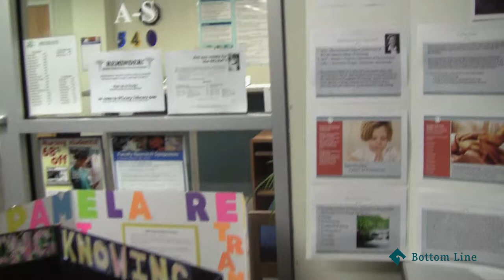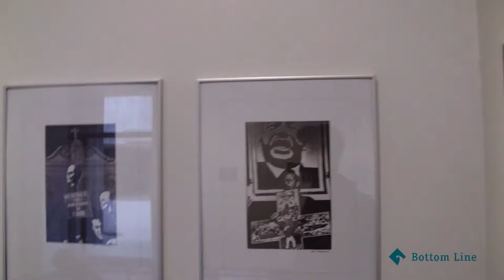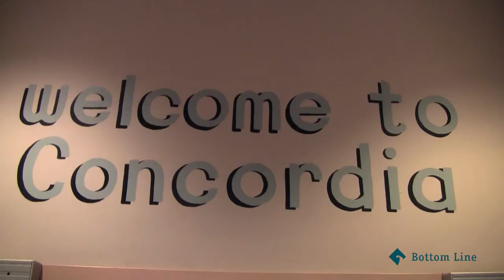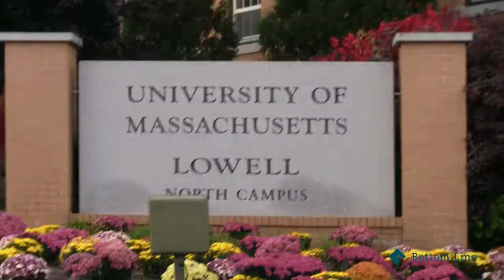Campus Tour of UMass Lowell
Bottom Line helps low-income and first-generation students at UMass Lowell graduate and go far in life. to learn more.